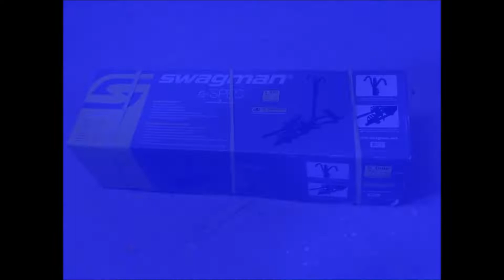ASSEMBLING AND MODIFYING MY SWAGMAN ESPEC BIKE RACK